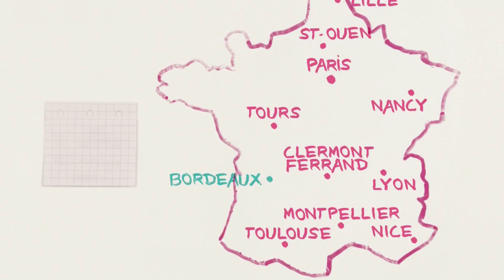Open-mic de Bordeaux : les 8 meilleurs groupes émergents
Découvrez le live-report vidéo de l'open-mic* bordelais du concours "Sosh aime les inRocKs lab", le 6 Mars dernier à l'IBOAT.

Au programme, 8 groupes : BE QUIET - CLICHE - THE DEDICATED NOTHING - THE BREEZE - DORIAN AND THE DAWN RIDERS - DIRTY TACOS - JAROMIL SABOR - BANQUISE

*open-mic : audition ouverte au public

Les inRocKs lab et Sosh repartent sur les routes à la découverte de la nouvelle scène musicale. Du 5 mars au 17 avril, la tournée des open-mics s'invitera dans 12 villes de France (Toulouse, Bordeaux, Paris, Saint-Ouen, Montpellier, Nice, Clermont-Ferrand, Lyon, Rennes, Tours, Nancy et Tourcoing).

Les groupes présélectionnés suite à l'appel à candidatures se produiront sur scène pour auditionner. Les artistes auront 20 minutes chacun pour séduire le public et surtout le jury afin de se qualifier pour l'étape suivante : le festival des lauréats à la Gaîté Lyrique à Paris, du 29 au 31 mai. Concerts ouverts au public et gratuits, sur invitation à retirer sur Digitick

Crédits :
Film réalisé par InrocksTV.